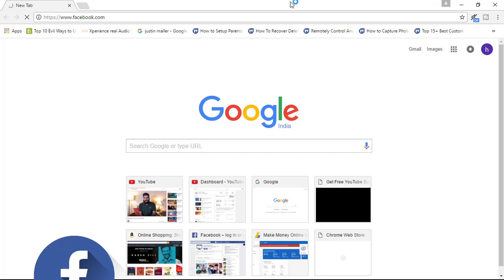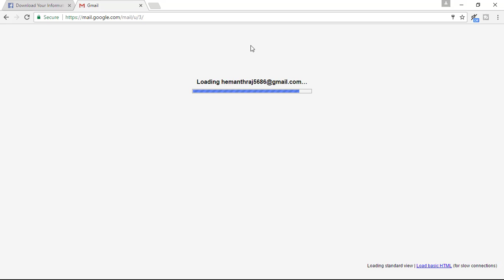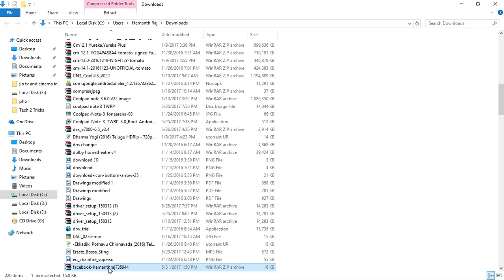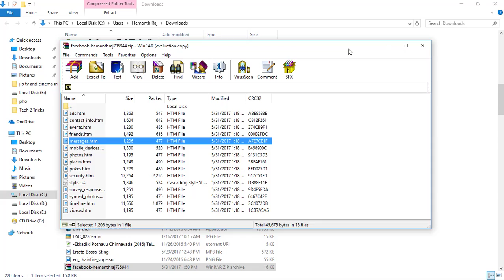How to Backup/recover deleted facebook messages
In this video we have described how we can How to Backup/recover deleted facebook messages